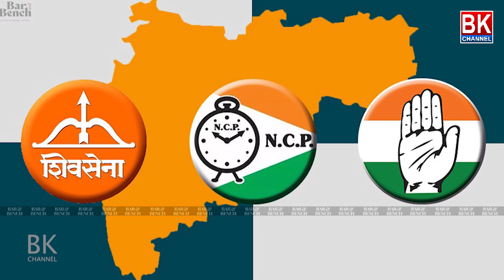మహారాష్ట్ర రాజకీయ ఉత్కంఠకు తెర సీఎం పగ్గాలు ఉద్ధవ్ ఠాక్రే చేతికి | Bk Channel || Breaking News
మహారాష్ట్ర రాజకీయ ఉత్కంఠకు తెర
సీఎం పగ్గాలు ఉద్ధవ్ ఠాక్రే చేతికి
BK Channel is Telugu news television channel.News channel Mainly dedicated to political debates, live Reports, Breaking News, current affairs Exclusive interviews,  Sports, Weather, Entertainment And Business updates